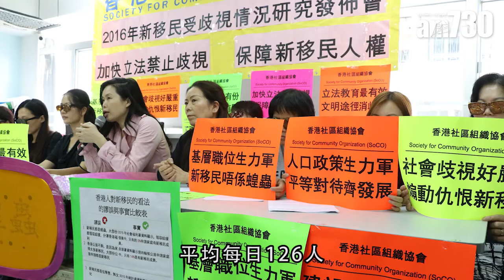【土地小辯論】雷鼎鳴談土地供應 收地速度與新移民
8月8日「土地小辯論」舉行前夕，香港亞太研究所經濟研究中心成員、美國克林信大學經濟系副教授及資訊經濟計劃附屬學者徐家健，與香港科技大學經濟系前系主任兼土地供應專責小組成員雷鼎鳴先來一場「土地小小小辯論」，集中討論兩個問題：政府收地速度與新移民來港定居。

土地小辯論公開論壇
日期：2018年8月8日(三)
時間：下午3時至5時
地點：香港銅鑼灣禮頓道77號禮頓中心20樓

►詳文:  am730土地小辯論公開論壇
學者專家暢論供地方法 加快釋地解燃眉之急

universalproductionmusic